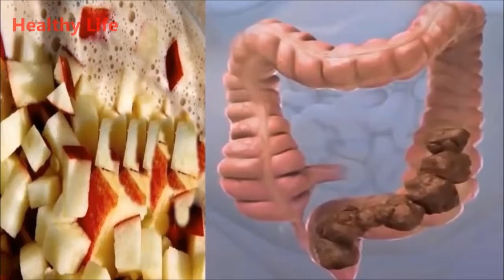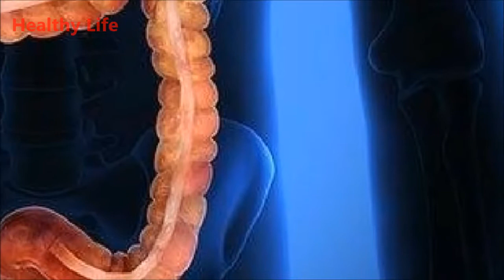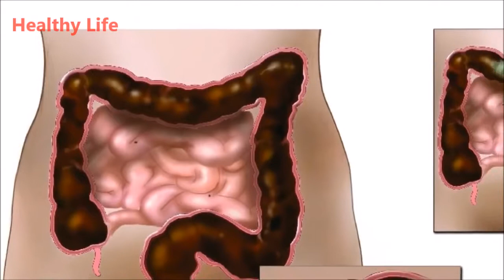This Simple Drink REMOVES POUNDS OF TOXINS FROM YOUR COLON, Remove Toxins From Your Body